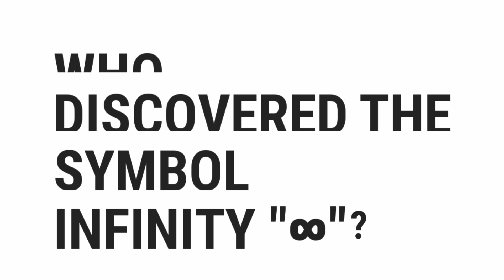Who Discovered The Symbol Infinity "∞"? | Top Quizzes Online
Who Discovered The Symbol Infinity "∞"?

░▒▓█ 𝕎𝕖𝕝𝕔𝕠𝕞𝕖 █▓▒░

 ░▒▓█ 𝕋𝕒𝕘𝕤 █▓▒░

quiz,
gravity,
free,
test,
about,
questions,
and,
answers,
top,
quizzes,
online,
best,
most,
popular,
how,
what,
where,
why,
who,
when,
which,
can,
shall,
may,
will,
must,
could,
should,
might,
would,
ought,
to,
much,
many,
have,
was,
make,
know,
has,
do,
go,
get,
give,
watch,
change,
be,
is,
are,
for,
on,
in,
or,
of,
the,
by,
at,
from,
into,
until,
under,
behind,
between,
had,
next,
front,
above,
below,
left,
right,
up,
down,
along,
been,
over,
off,
around,
near,
far,
long,

░▒▓█ ℍ𝕒𝕤𝕙𝕥𝕒𝕘𝕤 █▓▒░